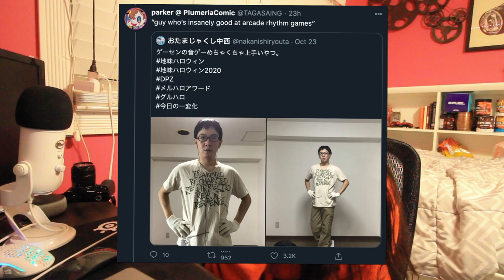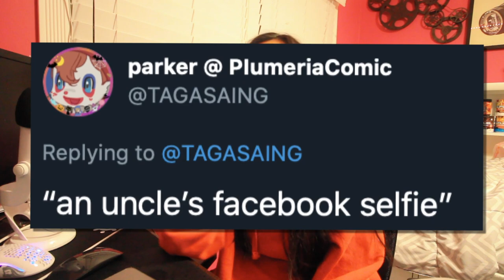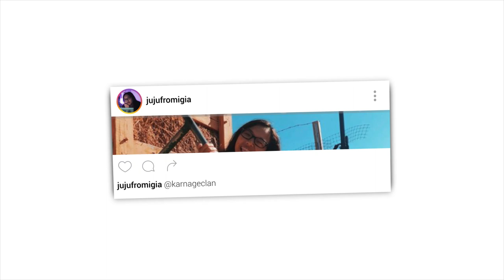BEST HALLOWEEN COSTUMES OF 2020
Japan has really got halloween down. This trend is honestly so funny and I think if it ever makes it to America the trend will be ruined. Personal opinion sorry, but seriously this is funny and needs to continue!